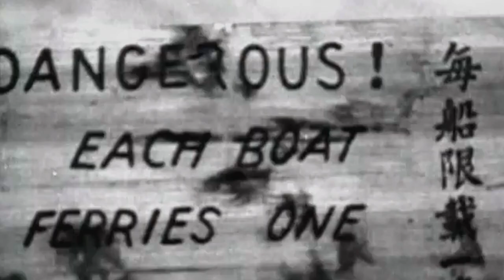The Pacific War as it happened: Newsreels from 1945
Step back in time and witness the Pacific War as it was reported in 1945 with our collection of newsreels. The portrayal of the Pacific War in newsreels was an unprecedented case in the history of the newsreel as the Allies and Japan mobilized the best operators and filmmakers and the most advanced film equipment of the time. The newsreels presented in our collection were shown in theaters, giving audiences an up-close and personal look at the conflict as it unfolded. Witness the front lines of the war and see the impact on the people and the land. This is a rare opportunity to see history come to life and gain a new perspective on one of the most significant events of the 20th century. Don't miss this chance to see the Pacific War as it was reported in 1945 with our collection of newsreels.